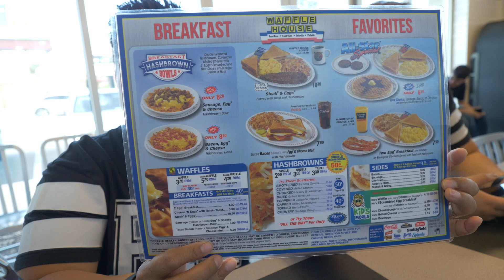Waffle House Mukbang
The Camera we use
2 Lens that we use
The Camera Mic
our Lights